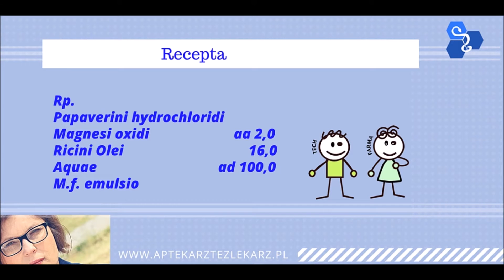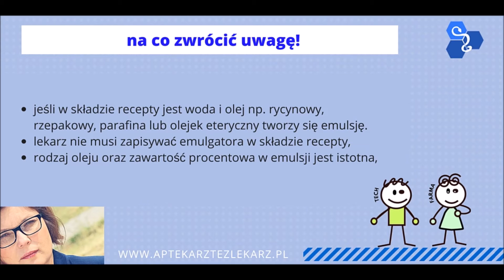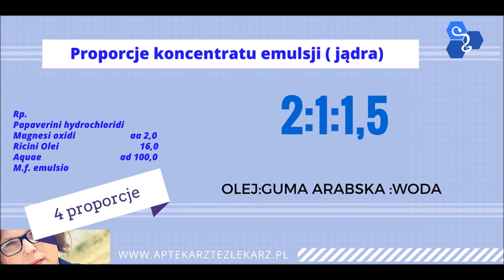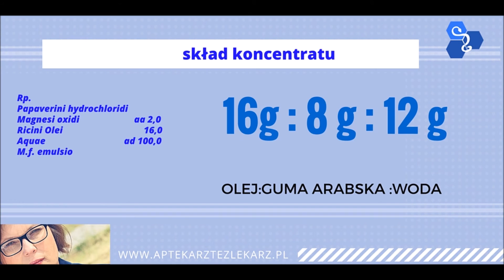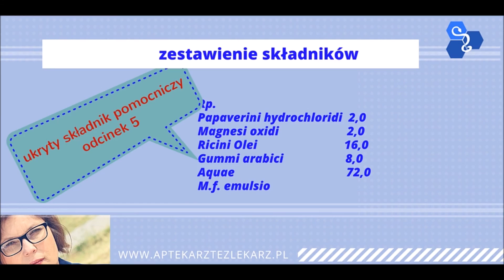Obliczanie i wykonywanie jądra emulsji